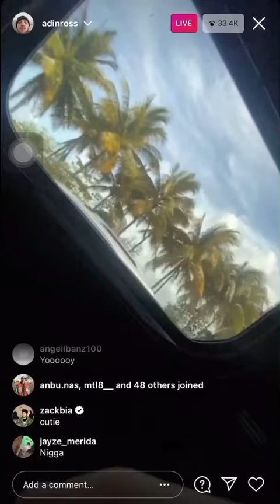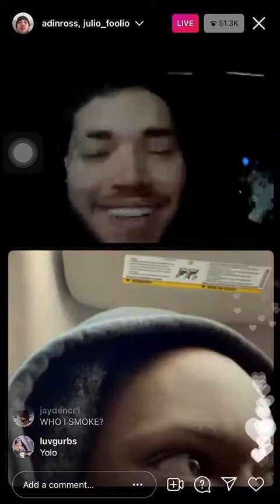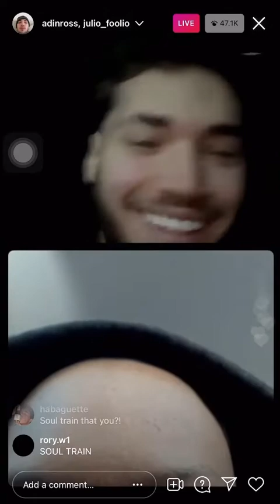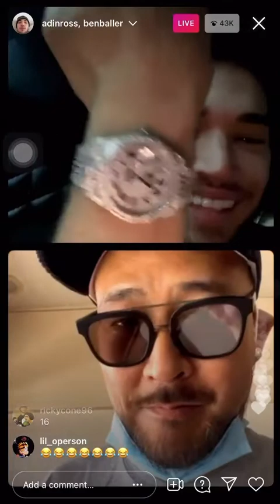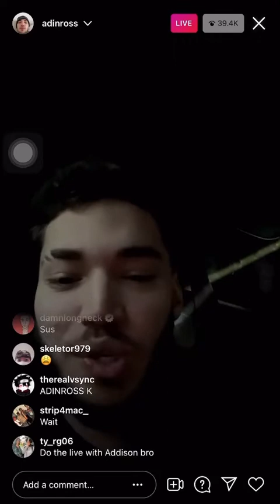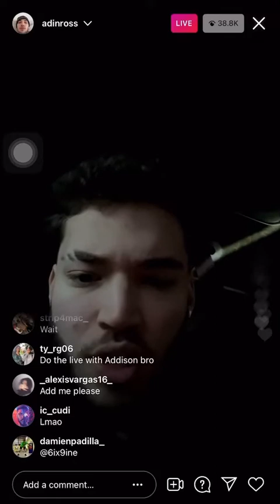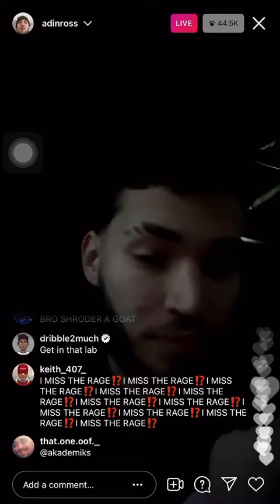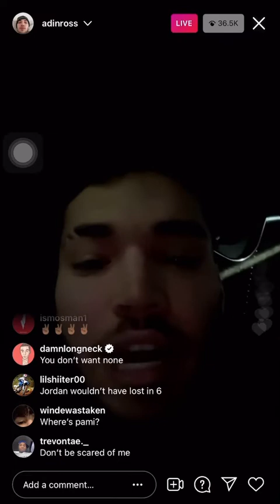Adin Ross IG Live (6/4/21)